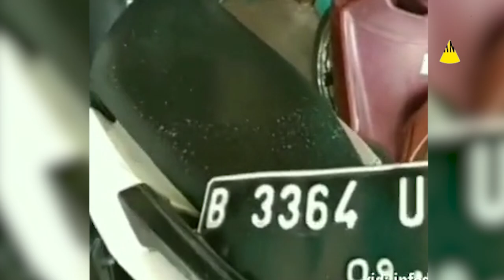Apes Berat !! 10 Aksi Maling Gagal Total Terbaru